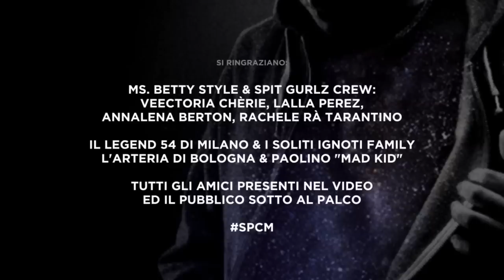Kiave feat. DJ Double S - Welcome (Official Video HD)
Video caricato per la seconda volta, leggi il motivo direttamente dalle parole di Kiave qui:

Kiave -- Welcome (feat. Dj Double S)
(M. Filice, M. Magazzù)
Prodotta da Res Nullius per Crazeology
Scratches: DJ Double S
ISRC CODE: ITZA81200047

Registrato,Mixato&Masterizzato da: Squarta@RugBeats - Roma
Regia e Post Produzione Nicola Artico e Matteo Podini - Frame24

Si ringraziano:
Ms. Betty Style & Spit Gurlz Crew
Veectoria Chèrie, Lalla Perez, Annalena Berton, Rachele Rà Tarantino
Il Legend 54 di Milano & I Soliti Ignoti Family
L'Arteria di Bologna & Paolino "Mad Kid"
Tutti gli amici presenti nel video ed il pubblico sotto al palco

SPCM TOUR 2012/2013
24.11 - Cosenza - Bside
01.12 - Roma - Zoo Bar
07.12 -- Perugia -- Norman Club
08.12 - Cesena - Vidia
15.12 - Torino - Hiroshima Mon Amour
22.12 - Milano - Cs Cantiere
26.12- Latiano (Br)
27.12- S. Salvo (CH) -- Cafè Sole Luna
13.01 - Fusolab, Roma
01.02 - Bologna - Laboratorio Crash
02.02 - Brescia - Latte Più Club
09.02 - Rootz Club, Napoli
02.03 - Honky Tonky, Seregno (Mi)
15.03 - La lucciola e la luna, Pomezia